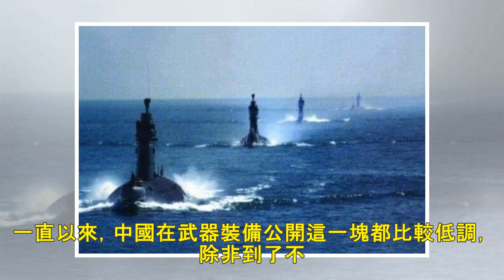16艘官方曝光中國核潛艇真實數量，美媒：這回又被中國給騙了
16艘官方曝光中國核潛艇真實數量，美媒：這回又被中國給騙了
一直以來，中國的核彈頭數量都是個謎，從未對外正式公開過核彈頭真正的數量。所以西方國家稱中國是個神秘的國度，不管什麼對外都是般透明化公開，但是這一次我們決定不再隱藏實力。近日，據官方媒體公布中國核潛艇真...